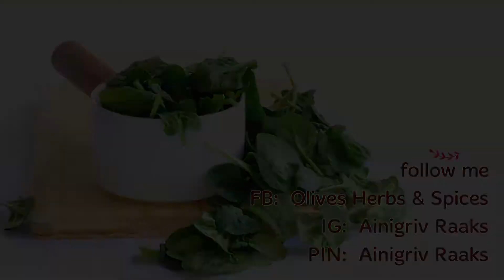SAUTEED TUNA FLAKES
Ingredients:
Tuna in can:   2cans
Onion:  1bulb
Garlic:  5cloves
Ginger:  2slices
Bay leaf:  2pcs
Olive oil: 6tbsp
Salt& Pepper
Fresh Lemon
Koriander/Green onions for garnish  (optional)

Servings 4 persons

I would love to hear your comments & suggestions.

Cheers!